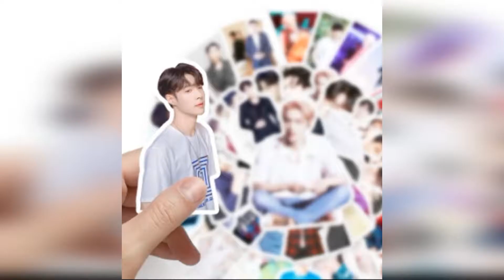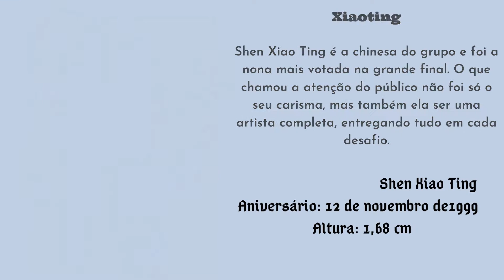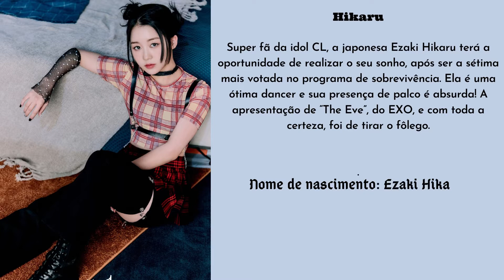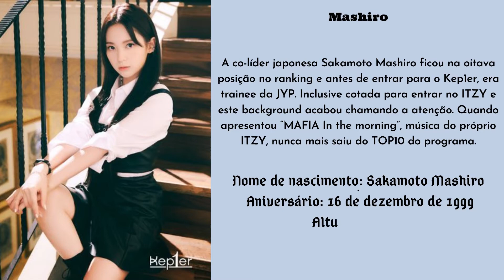CONHEÇA O NOVO GIRL GROUP KEP1ER!!!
PRODUTOS :

🥰Adesivo coreano kpop star girl
🥰 adesivos exo
🥰 camisa 2021 moda coreana
🥰 Kpop nome do membro pulseira
🥰 Kpop-colar de letras do grupo